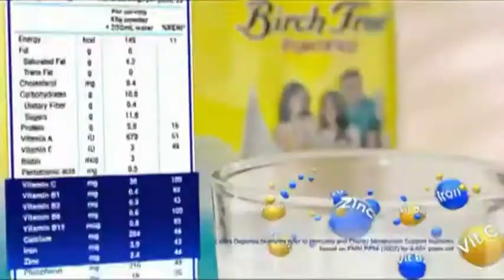TeleReboot Vol 2.2 Birch Tree Fortified Milk 16s + 30s TVC Kasaman All